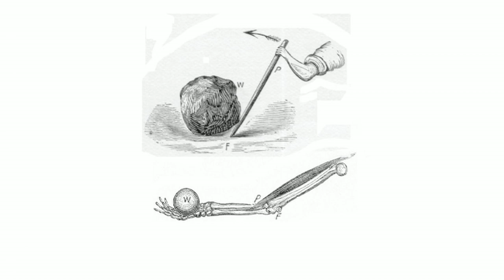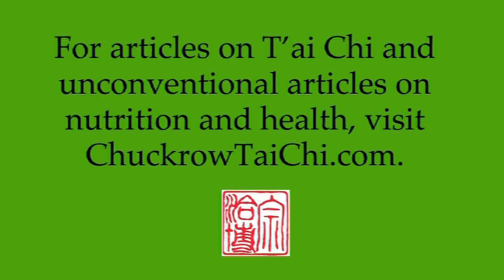Expansion vs. contraction: anatomical, physical, and physiological differences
This video contrasts the known mechanics of contractive strength with a hypothetical view of how expansive strength (nei jin) is physically achieved. Some evidence for this hypothetical view is cited, and differences in movement, health, and martial aspects between these two types of strength are summarized.
For a list of links to RC’s youtube videos, listed by subject, please